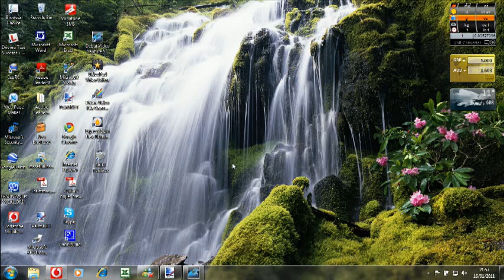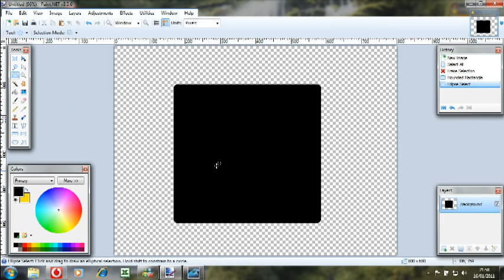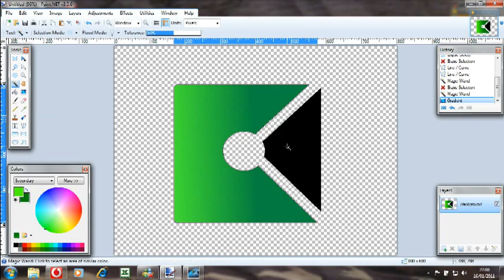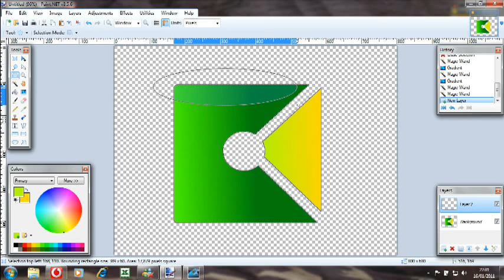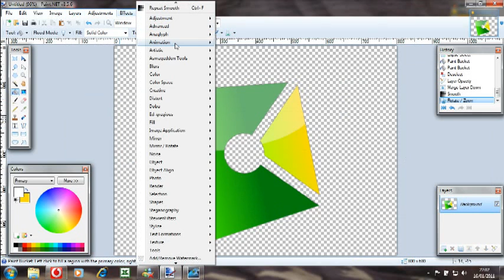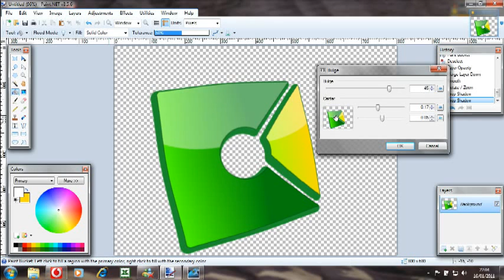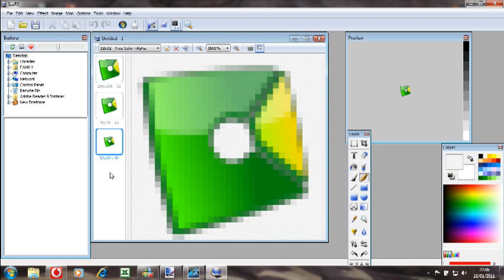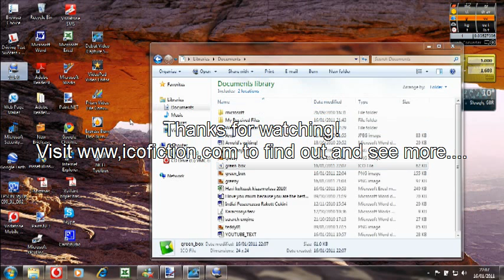How to make wonderful glossy icons with Paint.NET and IcoFX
Hi! This Demo will show you how easy to creat a wonderful application icon from scratch in just 10 minutes.For more icons